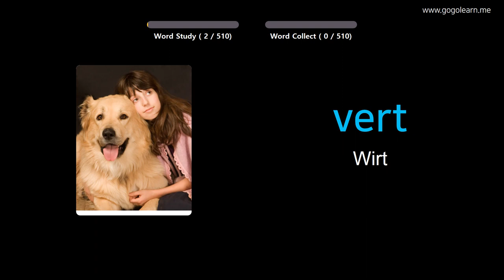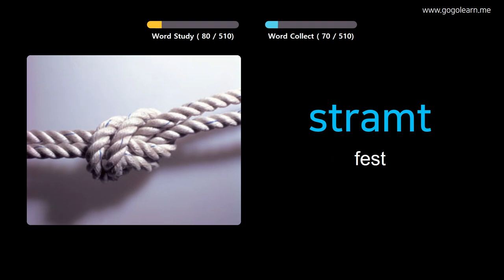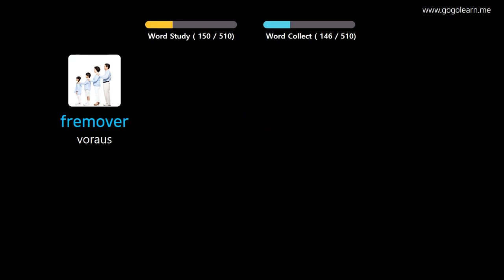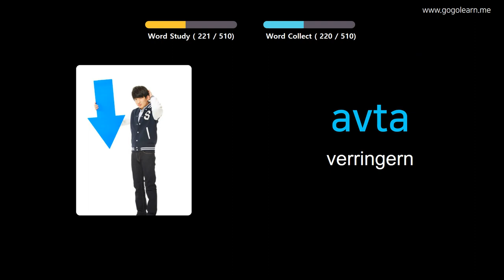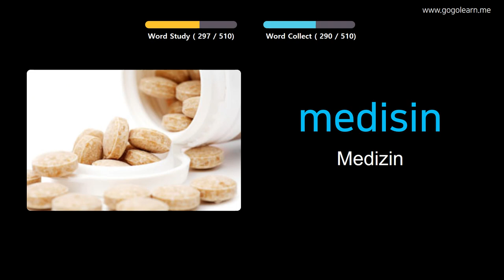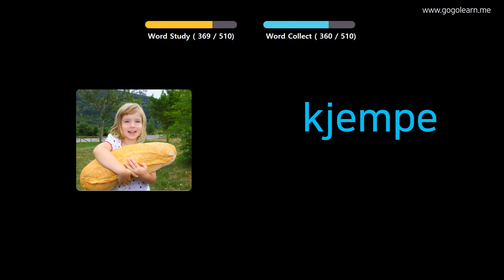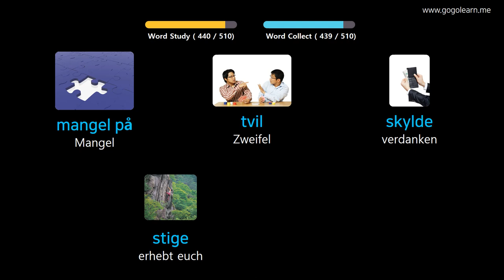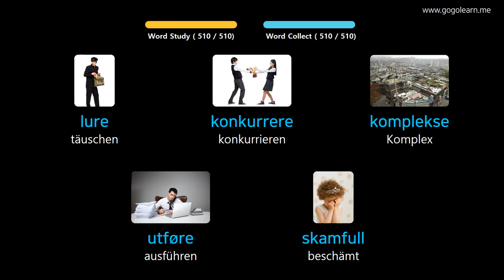Norwegisch Lernen Durch Bilder |Norwegisch Wortschatz Grundschule für Mittelstufe | Golearn